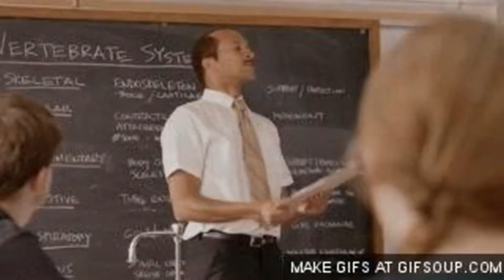DICAS PARA CALOURO - PRIMEIRO SEMESTRE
📐 Quando começa a faculdade muitos calouros já estão totalmente perdidos. Não sabem como funciona a faculdade. Devido a diferença entre o colégio e a faculdade. Por isso, neste vídeo estou trazendo algumas dicas para os calouros. Algumas coisas que você precisa saber antes de entrar na faculdade.

📢 Se você gostou da aula, deixe seu 'like' para ajudar a gente. Tudo isso é muito importante para mim. Obrigado.

📢 ME SIGAM NO TWITTER: eduardolenzz